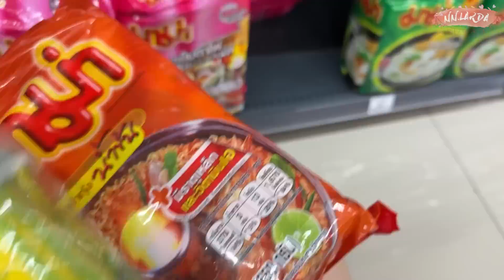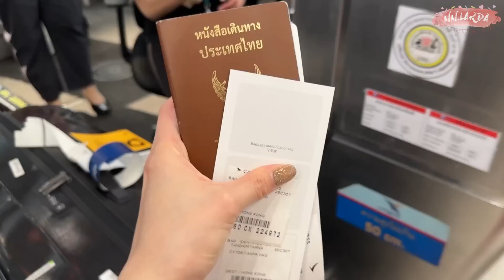หนีเรียน ep1. เตรียมตัวไม่อยู่ไทย 3 เดือน | Nn.lardapha